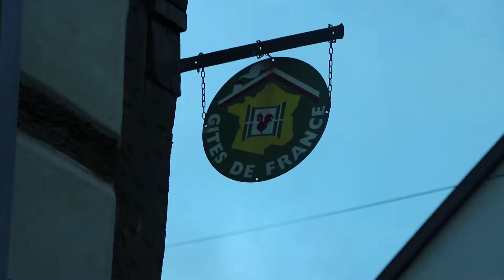FRENCH PARKOUR FAMILY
BONJOUR/HELLO

OK so this Christmas me and my family went  back to france to see our family and we meet my sons cousins Lukas and Martin and Gregoire who you see join in our parkour video.

Well done guys you did awesome.
Merci pour in temps fantastique.

Filmed on a canon 80D 18-135 USM

Much love